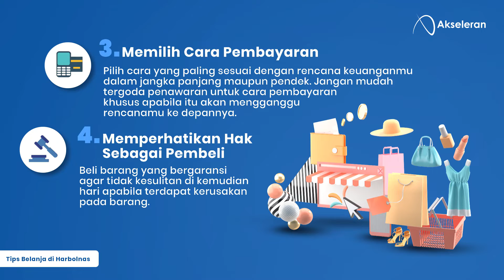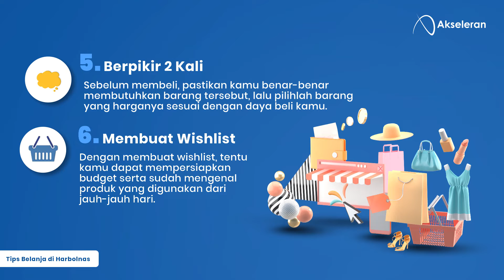Tips & Trik Belanja di Harbolnas Agar Lebih Optimal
Di Indonesia, kita mengenal yang namanya HARBOLNAS. Pada event ini, biasanya kita bisa mendapati banyak e-commerce yang memberikan diskon besar-besaran untuk produk-produk yang mereka jual. Tapi, hati-hati, belanja berlebihan bisa menganggu kesehatan finansialmu. Berikut tips-tips belanja cerdas saat HARBOLNAS, yuk cek videonya!